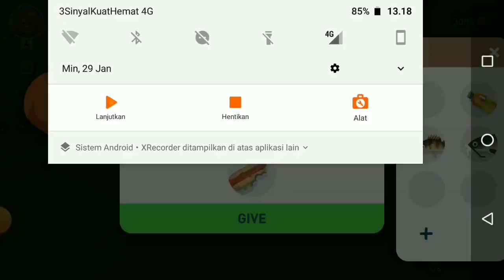Creatures of the deep, hot dog